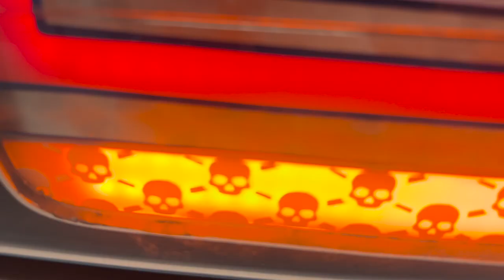1LSCTLEDDLM2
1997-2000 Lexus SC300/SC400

Tail Light Services Included:
Egyptian Dia De Los Muertos Lowrider Theme Original Design
Custom Design Pattern
Silver Leafing and Pinstripe Art
Custom Vinyl Patterned Design
Stage 1: LED Conversion
Stage 3: Sequential Turn Signal (Optional)
Stage 4: Full Animation (Optional)
Stage 5: Bluetooth RGB (Optional)
Plug~n~Play

Ask us about our installment options! Simple questions may be answered through the comments, no price quotes or design drafts. Thank you!